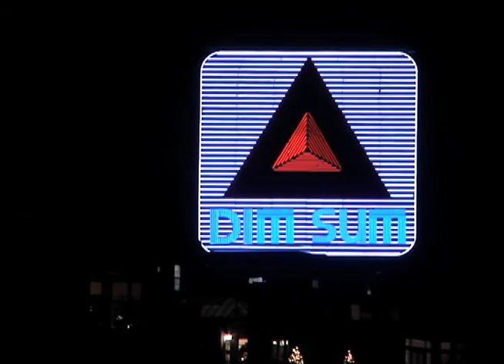KEVIN MANNING | "DIM SUM"